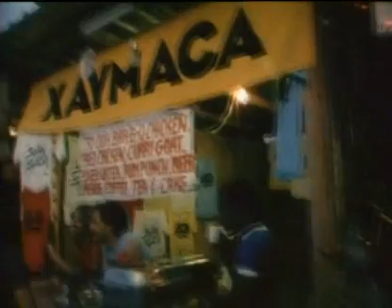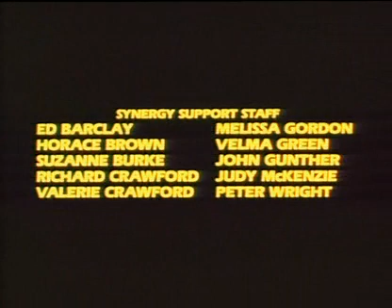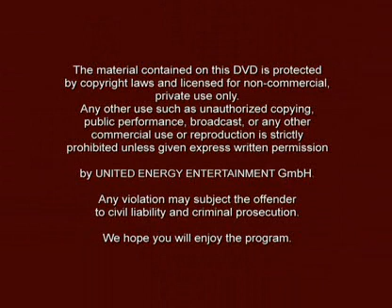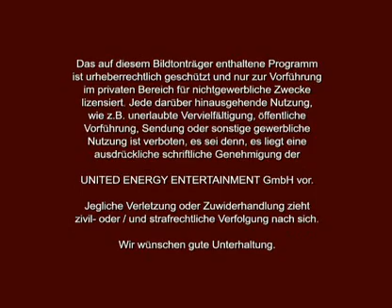Reggae Sunsplash 83 - The Gladiators, Israel Vibration, Gregory Isaacs, and more.avi